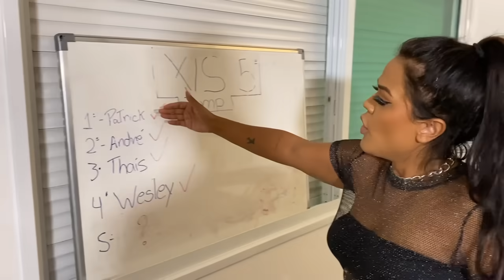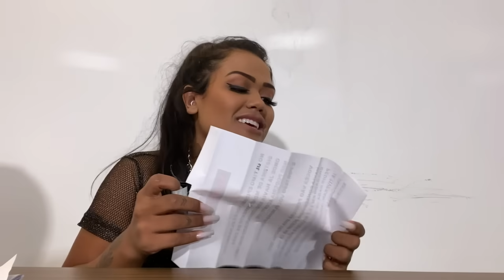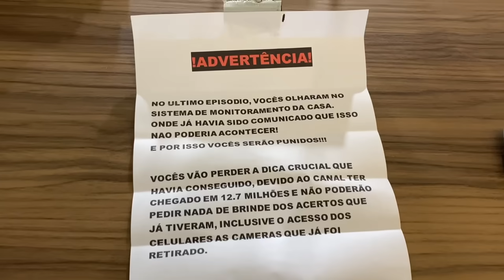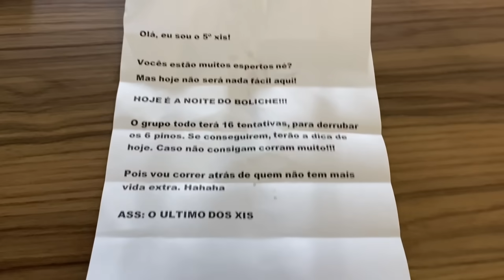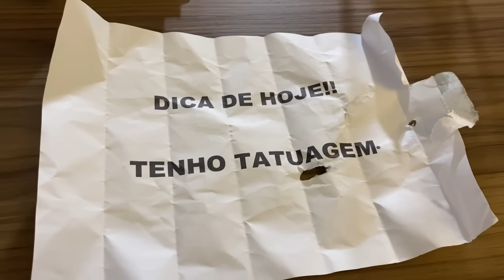O 5º XIS APARECEU!!! (O JOGO 5 Part 15)